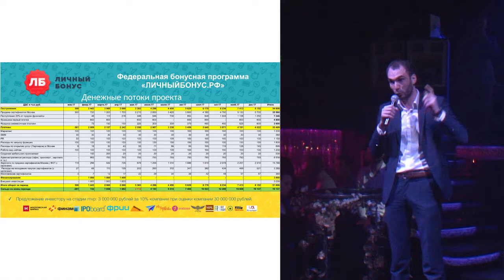ПОЛУЧАЕМ 100% КЭШ БЭК С ПОКУПОК - КРУТЯК !!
StartUp Show - шоу о развитии малого и среднего предпринимательства, шоу о стартапах, технологиях и инновациях, создаваемых в России.